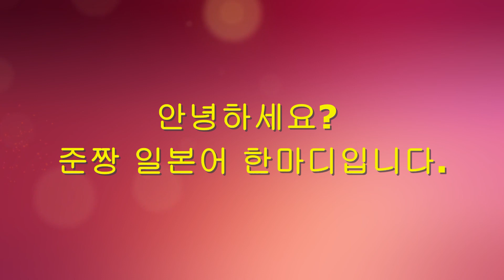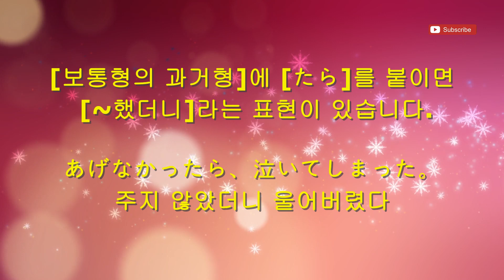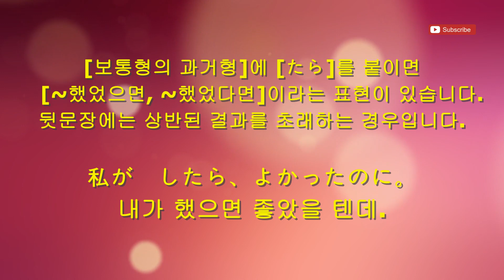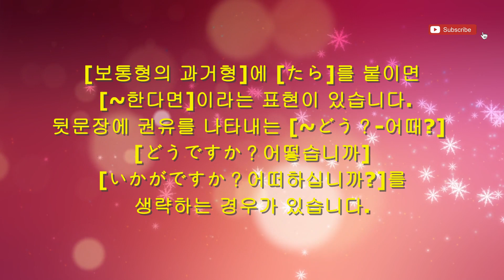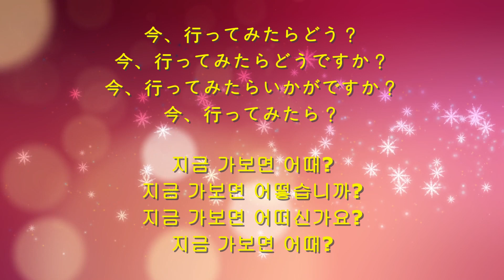198 [보통형의 과거형+たら]-[~했더니,~했었으면, ~했었다면,~한다면]-[일본어문법 일어고급]준짱